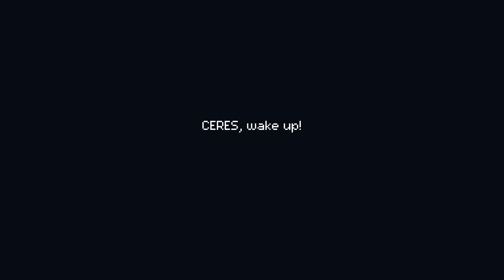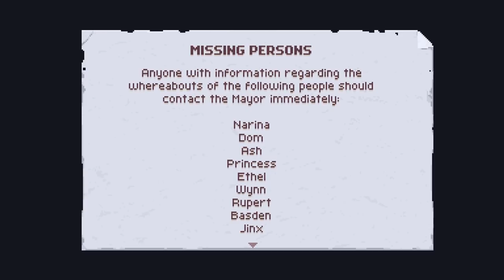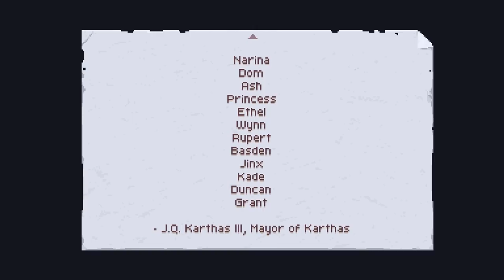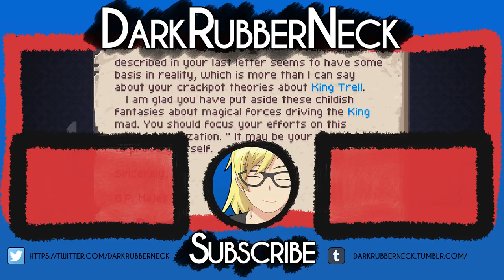Such a beautiful Metroidvania game | Lets Play Chasm | Gameplay Playthrough | 01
Chasm is finally out of the mines to play amongst us surface dwellers. However what awaits us in the depths of those mines that dwell within the Chasm?.

So Chasm is a beautiful looking procedurally generated Metroidvania game made by Bit Kid Games that I kickstarted a few years back. Heck in 06 I even did a video on it during an early alpha. But now it is out and it is time to start exploring the mines dungeons in hopes of rescuing the townspeople of Karthas

Welcome to Chasm, an action-adventure game in which you play a new recruit undertaking your first mission for the Guildean Kingdom. Thrilled to prove your worth as a knight, you track strange rumors that a mine vital to the Kingdom has been shut down. But what you discover in the mining town is worse than you imagined: The townspeople have disappeared, captured by supernatural creatures emerging from the depths.

Honor-bound to solve the mystery and restore peace to the Kingdom, you embark upon an epic adventure, with deadly battles against cunning monsters, exploration of ancient catacombs and castles, and powerful new equipment hidden at every turn. Though the overall story is the same for all players, your hero's journey will be unique: each of the rooms has been hand-designed, and behind the scenes Chasm stitches these rooms together into a one-of-a-kind world map that will be your own.
Key Features
Explore six massive procedurally-assembled areas from hand-crafted rooms
Enjoy challenging retro gameplay and authentic pixel art (384x216 native res.)
Battle massive bosses and discover new abilities to reach previously inaccessible areas
Customize your character by equipping armor, weapons, and spells
Windows, Mac, & Linux versions with full Gamepad support